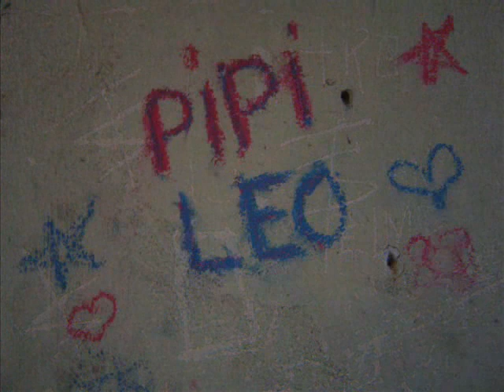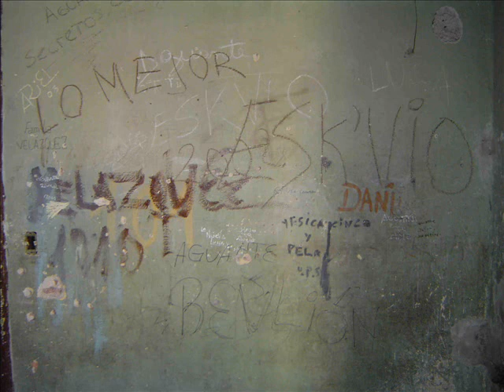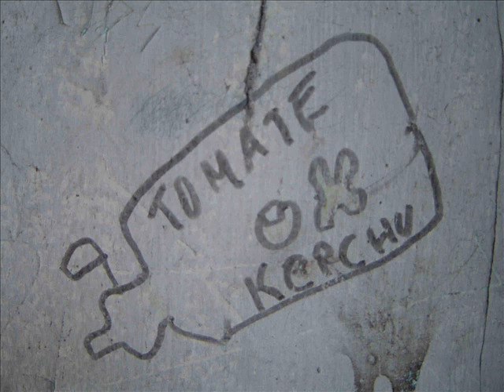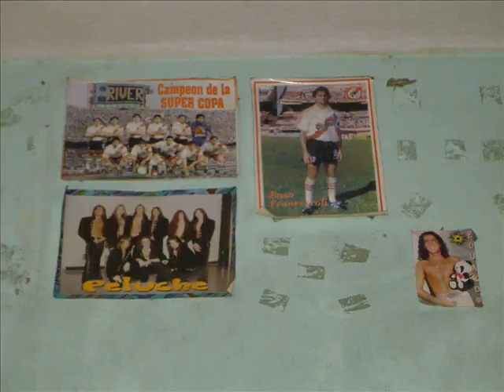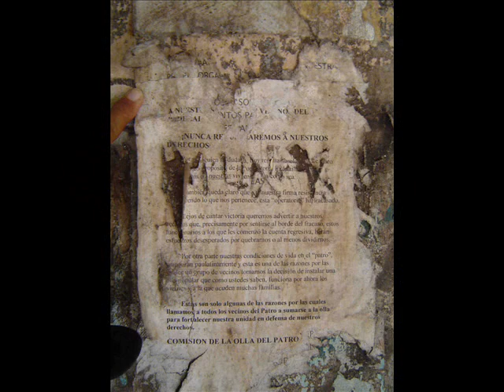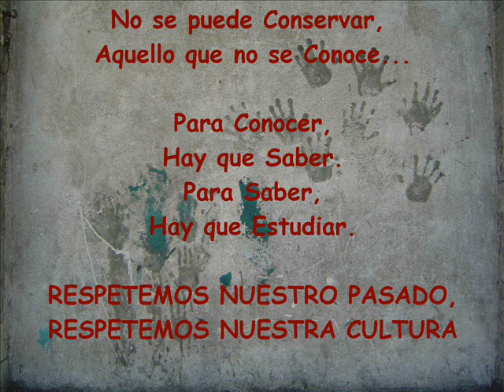Ex PADELAI : Huellas y Graffiti Relevados (2005 - 2009).wmv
Relevamiento fotográfico de Huellas y Graffitis, últimos testimonios las personas que vivieron en los edificios del Patronato de la Infancia, esquina de calle Balcarce y Humberto 1°, San Telmo, Buenos Aires. La música del video  "Que se vayan ellos" (Piero-José - 1970) se refleja en un afiche pegado(0:40) en el edificio durante la crisis del 2001.

Este video formó parte de la documentación y registro de las intervenciones realizadas en el  patrimonio edificado de Buenos Aires, cuando me desempeñaba como Director de Prácticas de Obra  (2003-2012) de la Escuela Taller de Casco Histórico en Buenos Aires, Argentina. Aquí les muestro el registro intuitivo de las pintadas y graffiti hechas por las personas que vivieron en el predio desde el año 2001 al 2011.

Mi tarea profesional consistió en elegir los sectores a restaurar, proveer de materiales y herramientas al grupo y supervisar que las tareas realizadas por los maestros y alumnos se hicieran según las pautas y los criterios usados internacionalmente en la Conservación / Restauración de monumentos.

En este edificio funcionó el  Patronato de la Infancia (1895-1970), un hospital de niños y casa cuna. Luego el edificio principal ubicado en el parque como el edificio ex Escuela, con frentes sobre calle Balcarce y Av. San Juan, fueron usurpados por familias sin techo quienes adaptaron cada espacio cubierto como vivienda, respetando sus jardín. En 2003 el ex jefe de Gobierno Aníbal Ibarra desaloja a los ocupantes, demuele losas y tabiques agregados. El edificio queda deshabitado y proyectan un Centro Cultural, de Diseño y Difusión del Casco Histórico.

Antes de que finalice la gestión de Ibarra (mediante una licitación pública) se recuperaron todas las cubiertas de madera y teja del edificio principal reacondicionando todo el sistema de desagües. El edificio subiste gracias a esa oportuna intervención que evitó la ruina y el colapso total.

Pocos meses antes del bicentenario de la Revolución de Mayo de 1820 "el 21 de agosto de 2009, durante el gobierno (de la ciudad) de Mauricio Macri, el conjunto de edificios fue cedido en comodato por 30 años a la Agencia Española de Cooperación Internacional para el Desarrollo para transformarlo en un centro cultural español. " (Wikipedia) Como se vé, al entonces jefe de Gobierno de la ciudad Mauricio Macri el reloj le atrasaba 200 años. (1)

La propuesta de un concurso de proyectos - exclusivo para arquitectos españoles-  generó indignación de los arquitectos argentinos frustrando la materialización de un  Centro Cultural Español en San Telmo. Mientras tanto una exposición de "artistas del grafitti español" se encargó de repintar parte de los muros originales de revoque símil piedra, que habían sido recuperados laboriosamente por alumnos de la escuela taller pocos meses antes. Es curioso que para una exposición de graffiti se hayan tapado de manera permanente muchos de las pinturas que mostramos aquí. Por orden del Ministro de Cultura de la Ciudad Hernán Lombardi, la Escuela se retiró definitivamente sus prácticas del Ex-Padelai. Las secuelas de la fuerte crisis económica de 2010 en España hizo reconsiderar la propuesta de mantener este predio que fue devuelto a Buenos Aires en 2012. Tras una nueva toma del predio y luego de seis años de abandono absoluto, junio del año 2018 se inauguran oficinas de la Comuna 1 en el edificio principal del parque. La ex-Escuela sigue deshabitada y en ruinas

(1) Años después Macri como presidente ratificaría su obsecuencia pidiendo perdón a un funcionario ibérico de segunda línea "por lo que habrán sentido los españoles... (sic) "  en un acto oficial el día de la independencia argentina.